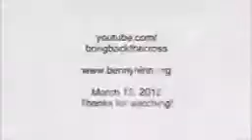Benny Hinn classic - Heavy anointing in Miami